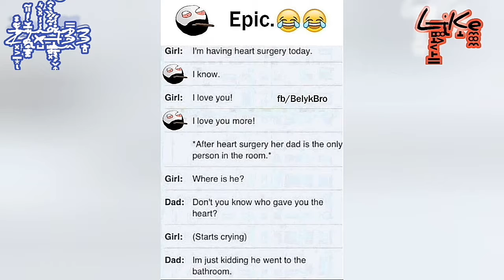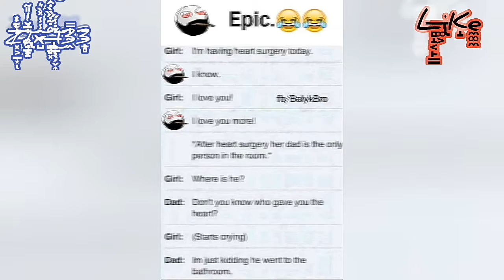U Laugh U Lose/Win part 16